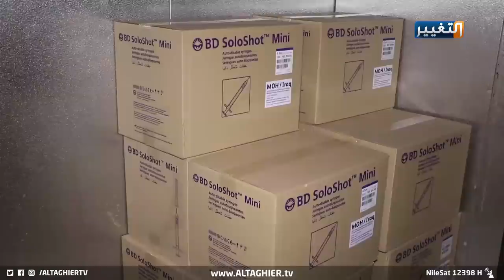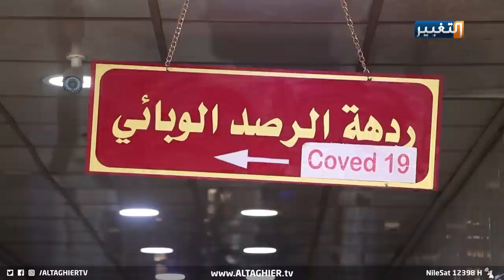شاهد سبب خوف اهالي ديالى من لقاح كورونا | تقرير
تراود أهالي محافظة ديالى مخاوف حول اللقاحات الخاصة بفيروس كورونا في حين امتنع البعض عن تلقي ذلك اللقاح خشية من مضاعفات جانبية قد تصيبهم.